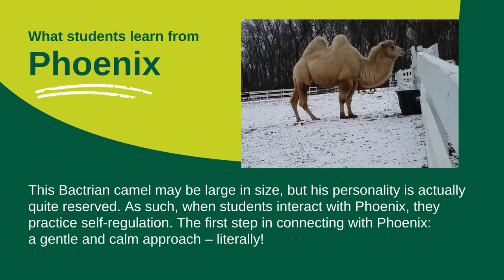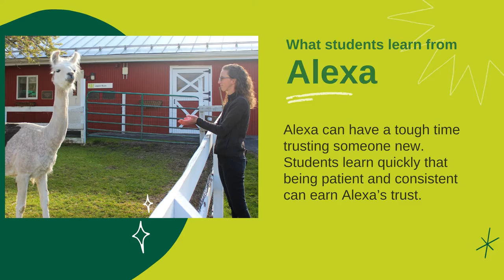When a camel, a llama, and a cow share a birthday at Green Chimneys.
Sometimes birthdays helps us pause to celebrate the individual. When three members of the Green Chimneys farm family share March 17 as their birthday, we pause and reflect on how a camel, a llama, and a cow have made a difference in our work and in the lives of the children we serve. Please join us in celebrating Phoenix, Alexa, and Fiona.

To learn more about our nature-based approach to special education, please